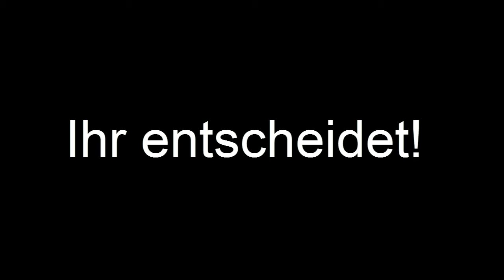Achtung: Tiefgründige Frage!!!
Ihr habt die Macht, über diese unglaublich wichtige und tiefgründige Frage zu entscheiden! Fragt nicht warum, sondern trefft einfach eure Wahl ^^

Diese Frage ist sehr wichtig für das LP, welches nach Dead Space kommen wird ;)